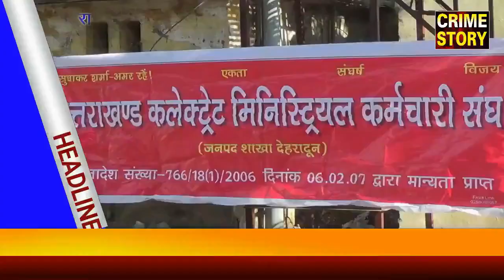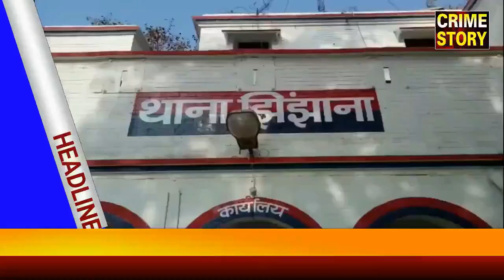Crime Story पर दिन - भर की हैडलाइन खबरे..................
01 - ऐतिहासिक माघ मेले का हुआ उद्वघाटन
 ( रिपोर्ट: धर्मवीर गुप्ता )

02 - उत्तराखंड कलेक्ट्रेट मिनिस्ट्रीयल कर्मचारी संघ ने दिया धरना
( रिपोर्ट : ब्यूरो रिपोर्ट देहरादून )

03 - गरीब व जरुरतमंद लोगो को किये कम्बल वितरित
( रिपोर्ट : धर्मवीर गुप्ता )

04 - पुलिस ने बाईक चोर को किया गिरफ्तार
( रिपोर्ट : फुरकान जंग )

05 - जनवरी के माह मे सुखी ठंड - मौसम विभाग

06 - बजरंग दल के कार्यकर्ताओ ने किया प्रदर्शन
( रिपोर्ट: दीपक वत्स )

07 - टीवी कलाकारो के साथ झूमे छात्र
( रिपोर्ट : मिक्की जैदी )

08 - ट्रेफिक की समस्या से जल्द मिलेगा छुटकारा